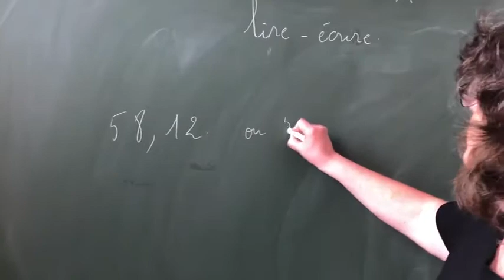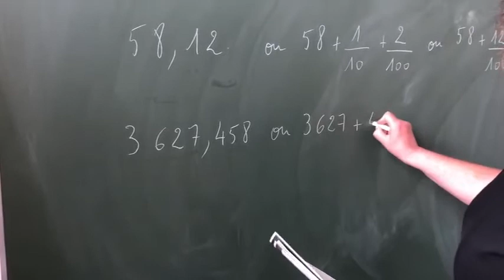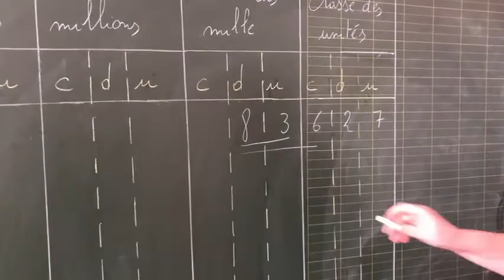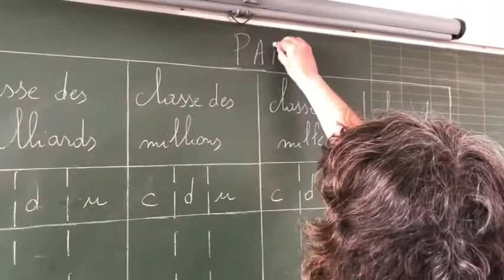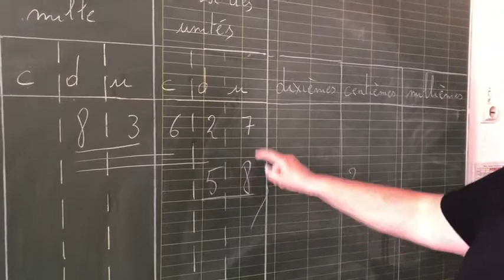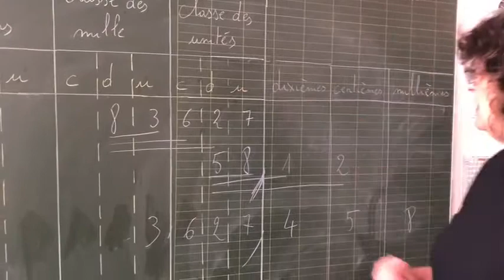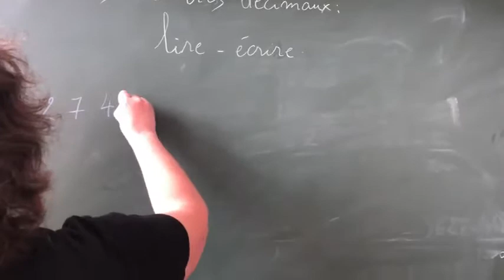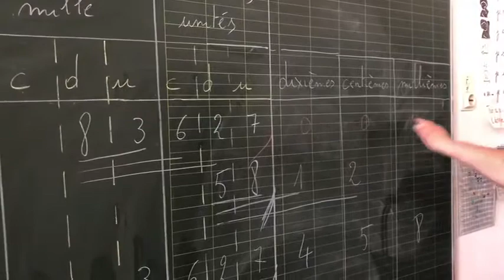Les nombres décimaux : les lire, les écrire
Cours de Mme Bancarel sur les nombres décimaux